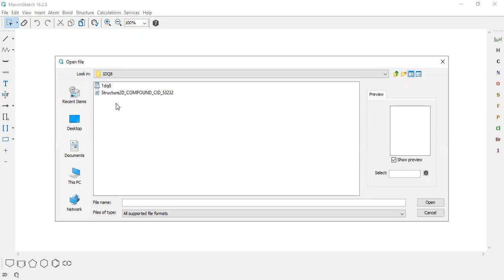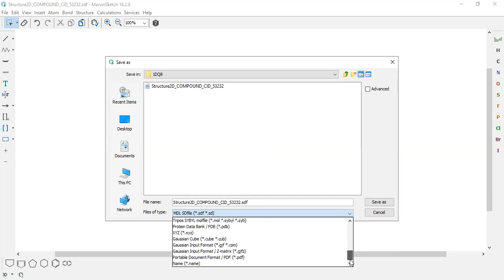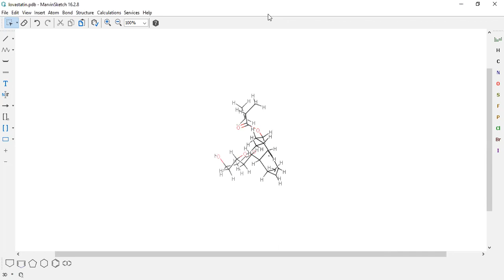Molecular Docking | AutoDock Tool | How to convert Ligand into PDB by Marvin Sketch || Part V